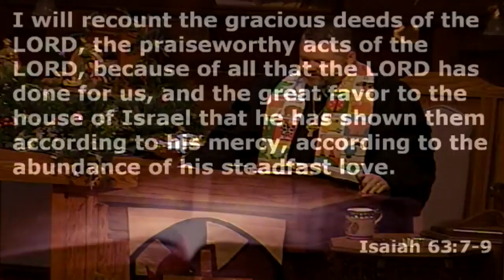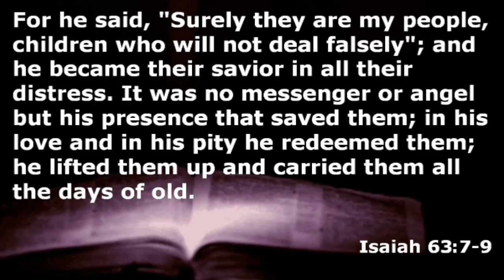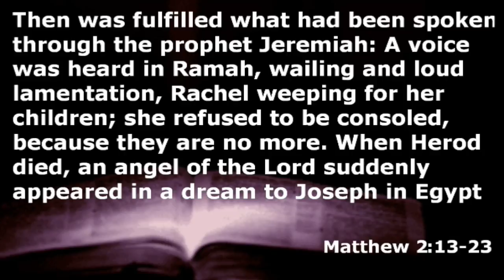Jesus the Refugee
How can hearing the story of the flight to Egypt in light of Aleppo help us to live the Christian faith in real ways at home and around the world?